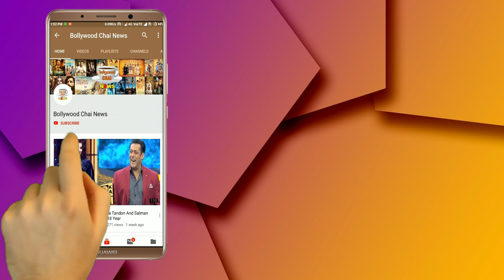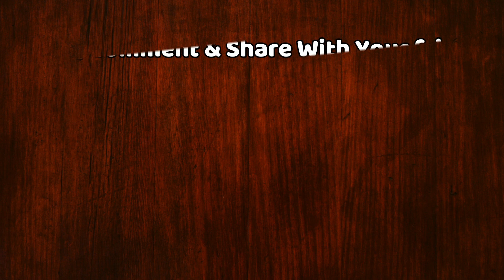Diljith Dosanjh Crying During An Emotional Performance In Dance Deewane 2 | VIDEO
Diljith Dosanjh Crying In Dance Deewane 2 | Kriti sanon And Diljith Dosanjh In Dance Deewane 2 | Diljith And Kriti Arjun Patiala | Madhuri Dixit And Kriti Sanon Dance | Arjun Patiala

Editor :- Swati